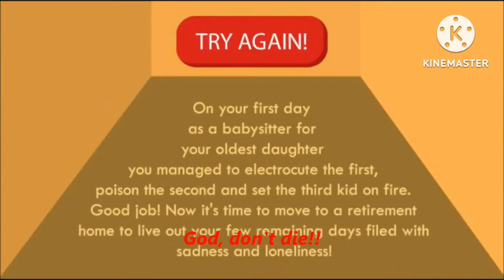@IAmFinallyBackBois's Videos YTP Compilation